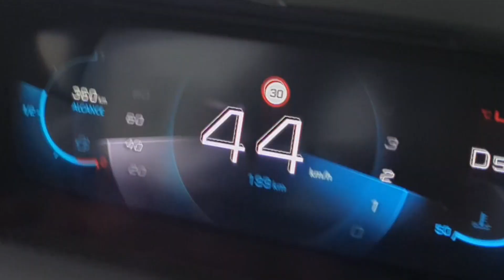CHEGAMOS A 200 KM RODADOS COM O NOVO PEUGEOT 208 #109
Hoje o nosso Novo Peugeot 208 chegou a 200 km rodados e vamos aproveitar para falar o que o carro surpreendeu, sim o Novo 208 é bastante diferenciado e possui muitas qualidades e claro aguns "defeitos". Vale lembrar que o novo hatch da Peugeot agora é fabricado na Argentina e não maisno Rio de Janeiro.

Vamos falar sobre o Novo Peugeot 208 Griffe, versão top de linha recheado de tecnologia e itens de segurança jamais vistos em um hatch no Brasil. Quer saber a nossa opinião sobre o Novo Peugeot 208? Então bora assistir nosso novo vídeo!